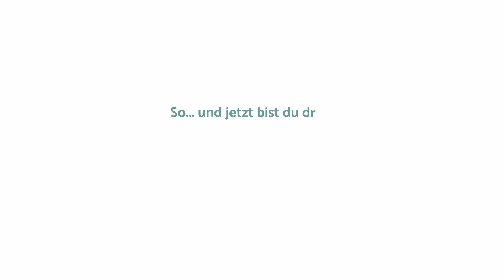#30 Lösen von Triggerpunkten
Akkupressurtechnik mit Tennisball zum Lösen von Hartspann, Myogelosen & Triggerpunkten im Muskelgewebe